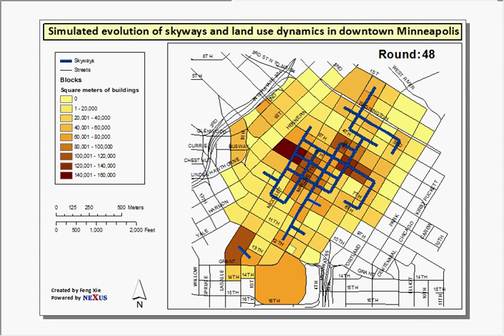Evolution of the Minneapolis Skyway Network (simulated)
See Huang, Arthur and David Levinson (2013) The Structure and Evolution of a Skyway Network. The European Physical Journal: Special Topics 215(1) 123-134.